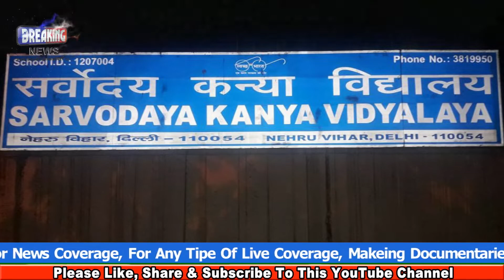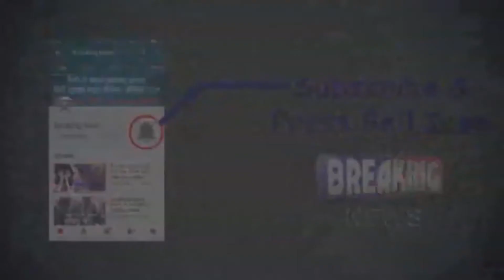Coronavirus : सजा नहीं है Quarantine, चौंका देगा यह Video, मस्‍ती & खेलकूद के साथ मस्त Time Pass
कोरोना जैसी महामारी से लोग क्वांटराइन होने से घबराते हैं और सोचते हैं कि पता नहीं वहां पर कैसी व्यवस्था होगी। क्या करना होगा और क्या नहीं। लेकिन, दिल्ली में एक ऐसा क्वारंटाइन सेंटर हैं जहां पर लोगों को व्यस्त और स्वस्थ रखने के लिए अनोखा प्रयोग किया गया है। यहां पर क्वारंटाइन किए गए लोग न केवल बैंटमिंटन खेल सकते हैं बल्कि क्रिकेट और वाॅलीबाल भी खेल सकते हैं। बस इन खेलों को खेलने की एक ही शर्त है शारीरिक दूरी। शारीरिक दूरी के नियम का पालन करते हुए यह खेल क्वारंटाइऩ किए गए लोग खेल सकते हैं।